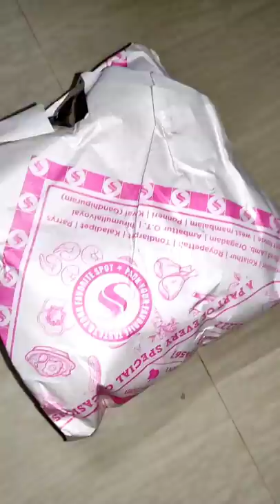SS Hyderabad Biryani 🔥